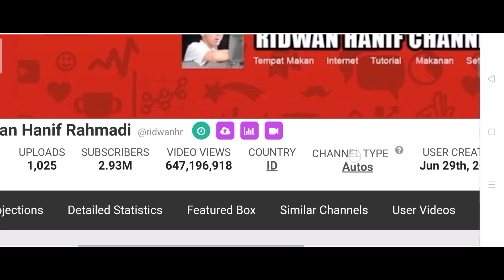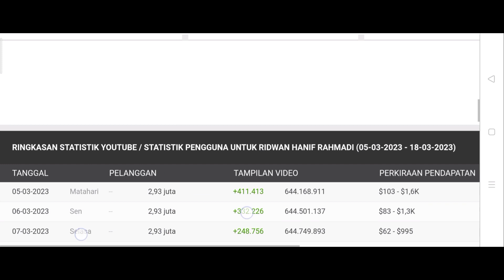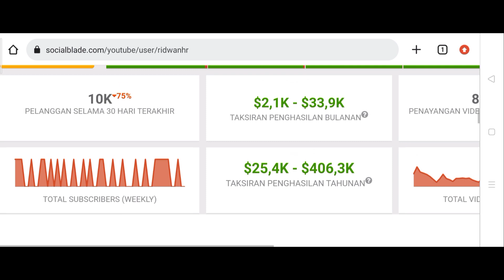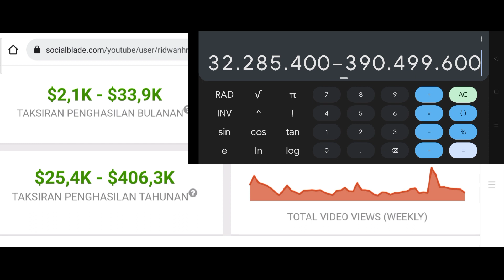Gaji Youtube Ridwan Hanif Rahmadi Terbaru 🤑💸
Hallo Guys saya review gaji Youtube terbaru dari Ridwan Hanif Rahmadi semoga bermanfaat 🙏